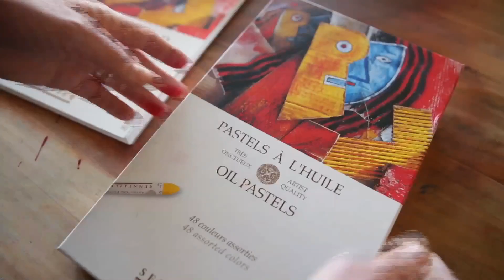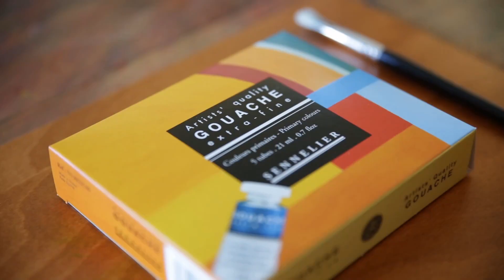Une Rencontre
It's a story about an encounter with a paint, a colour, that only artists can write.
Un jour il y a une rencontre avec une technique, une relation nouvelle et pigmentée que seuls les artistes comprennent.